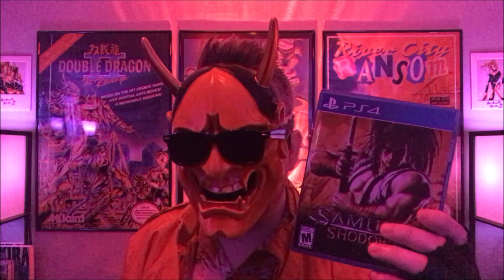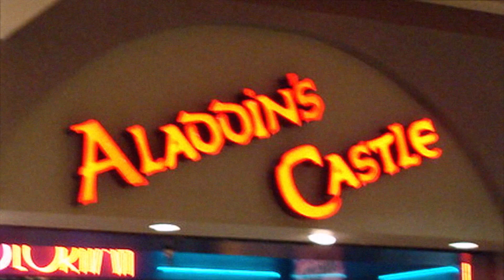SAMURAI SHODOWN (PS4) Review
SNK's classic fighting game is reborn!  Do you have what it takes to prove you're the greatest swordsman in the world?  You do?  Awesome.  I'm like, so totally psyched for you, guys!